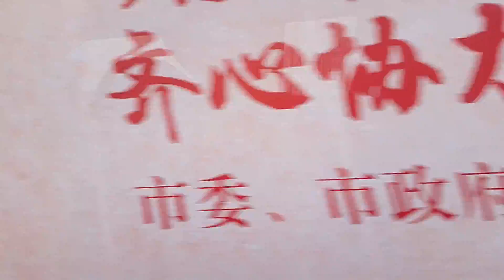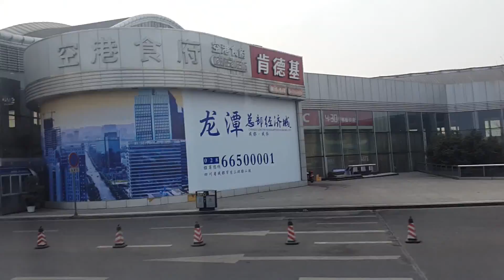Chengu streets, 成都, a very modern city